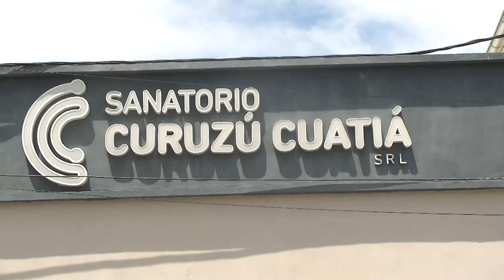SANATORIO CURUZÚ CERRADO POR UN POSIBLE CASO DE COVID 19